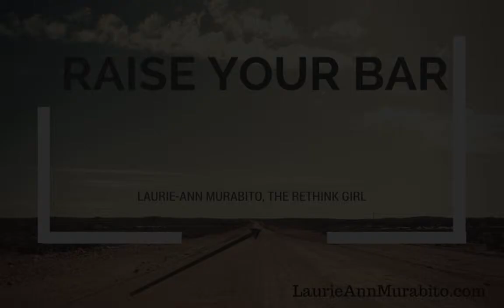Raise Your Bar - Inspiring Leadership Speaker -Laurie Ann Murabito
Let's Rethink our approach to leadership and start with raising the bar!
LEADERSHIP - INSPIRING SPEAKER - BOSTON AREA - SUCCESS

"Leadership is not what you do; it's who you become."  -Rethink Leadership

Looking to change your approach to leadership by truly inspiring your team from top to bottom?  Create a culture of excellence that will fully engage your organization and increase your productivity and innovation.

Laurie-Ann Murabito is an inspiring award winning speaker from the Boston area changing an organization's approach to leadership development.